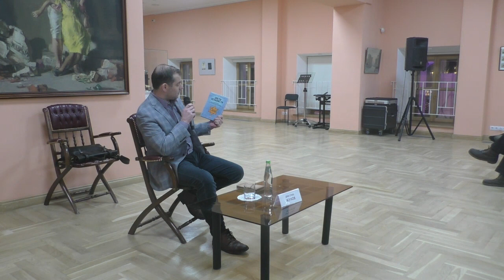Лекция «Технология ненависти. Нацистская оккупационная политика и антисемитская пропаганда»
Одним из главных инструментов идеологии и практики немецкого национал-социализма был антисемитизм. После прихода НСДАП к власти юдофобия стала частью государственной идеологии, а с началом Второй мировой войны нацисты развязали по отношению к евреям беспрецедентный террор. Уничтожение их планомерно проводилось и в самой Германии, и в захваченных ею государствах Европы, в том числе – на оккупированной территории СССР.

Лектор: историк Дмитрий Жуков

Лекция организована при поддержке Российского общества «Знание» и Российского совета по международным делам.